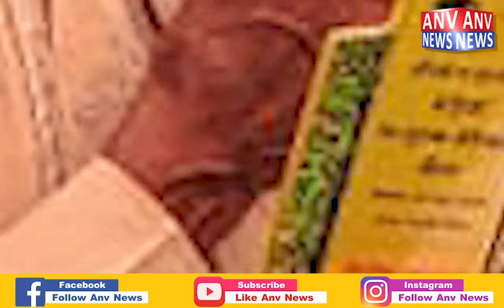Himachal: पराशर ने जसवां-परागपुर में लगाया मेडीकल कैंपों का अर्धशतक | ANV News